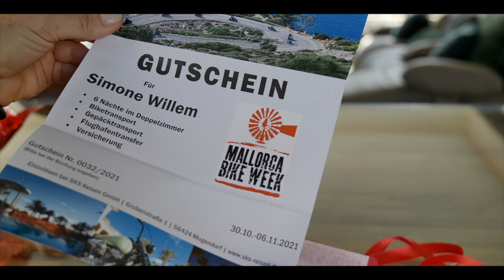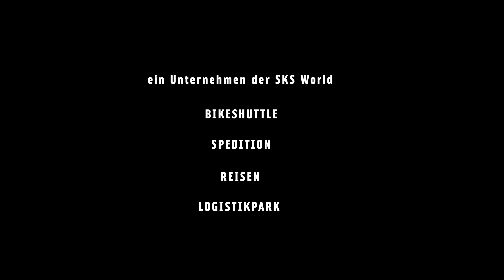Mallorca Bike Week 2021 Main Film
Der Film zur großartigen Kooperation von SKS Reisen, Robinson Club und Harley-Davidson Deutschland. 450 Motorräder und 500 Teilnehmer kamen zum Jubiläum. Ben Ott ist es gelungen, die Tour, am Beispiel von zwei „Ersttätern“ und mit Hilfe von Anna Gala an der zweiten Kamera, in nur 16 Minuten zu komprimieren. Viel Spaß bei Sun, Fun und Rock'n'Roll.